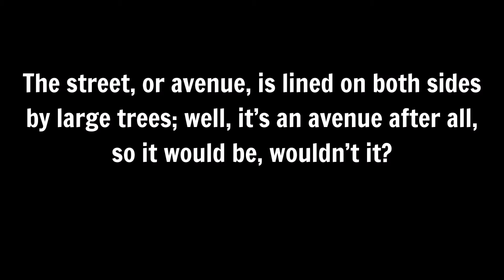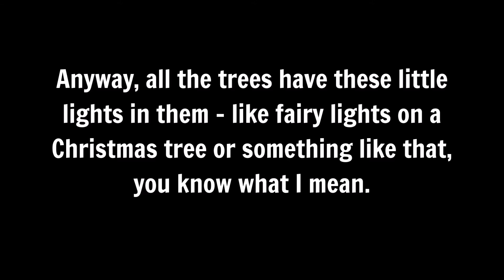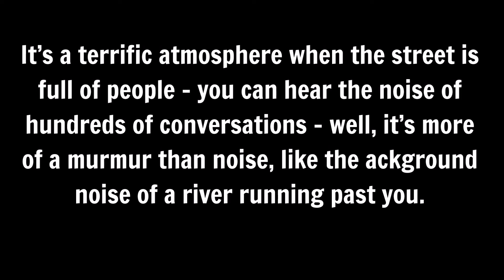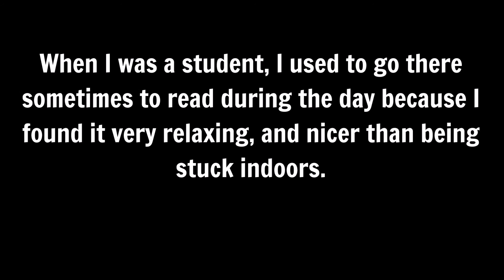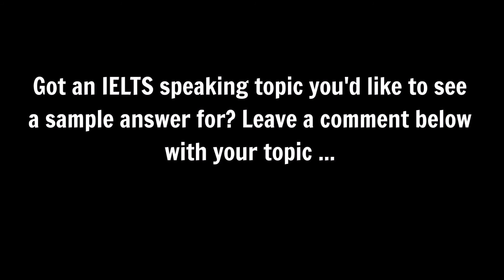Talk about your favorite place in the city where you live | IELTS Speaking Test 2016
IELTS Speaking Test May 2016, here's a Part 2 Cue Card Topic question (and sample answer) reported this week in the IELTS Speaking Test.

Good luck with your IELTS Speaking Test!